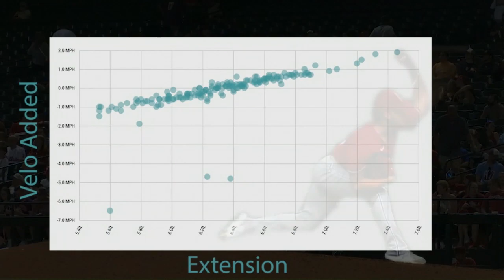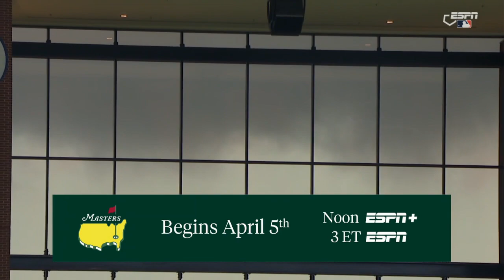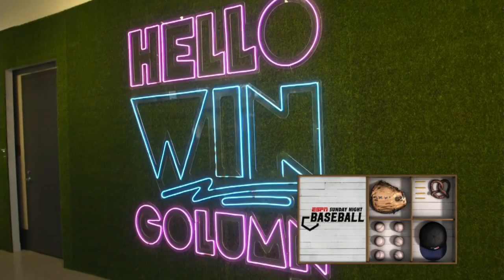Phillies vs. Rangers 4/2/2023 (ESPN)